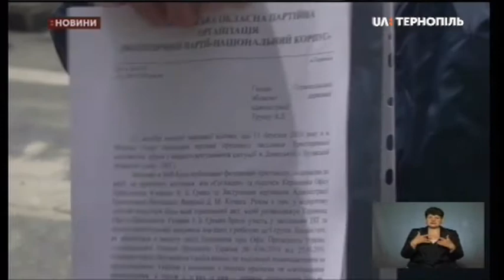20.05.2020. Новини. 17:00